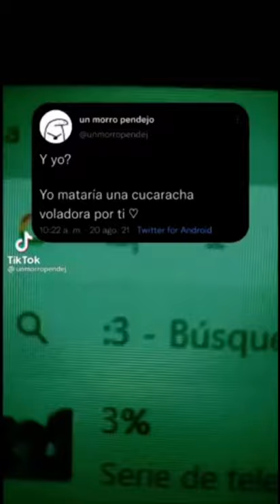Solo por ti